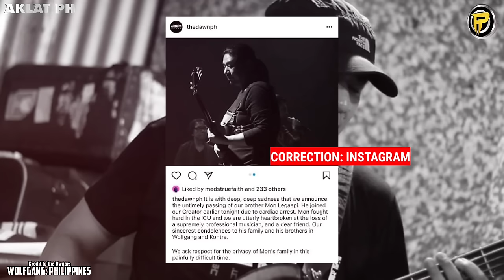Kaya pala biglang nawala dati ang WOLFGANG, ang Metallica ng Pinas | AKLAT PH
Kuwento ng apat na magkakaibang tao pero kalaunan ay nagsama sama at naging isa sa mga naging pinakamalaki at pinakasikat na banda sa Pilipinas... Ang Metallica ng Pilipinas...

Source of Informations are from podcast of Sir Paco Arespacochaga ( paco's place ) with Sir Wolf Gemora, podcast of sir Raymund Marasigan and interview of Sir Boy Abunda with Sir Basti Artadi, and other blogs and content of news/entertainment companies from Pinas...
I would like to thank them for the completion of this video.

in this video:
wolfgang
wolfgang band
wolfgang philippines
metallica ng pinas
basti artadi
wolf gemora
mon ilagan
manuel legarda
halik ni hudas
natutulog kong mundo
mata ng diyos
cast of clowns
darkness fells
aklat ph
wolfgang 2024
nasaan na ang wolfgang
kamusta na ang bandang wolfgang